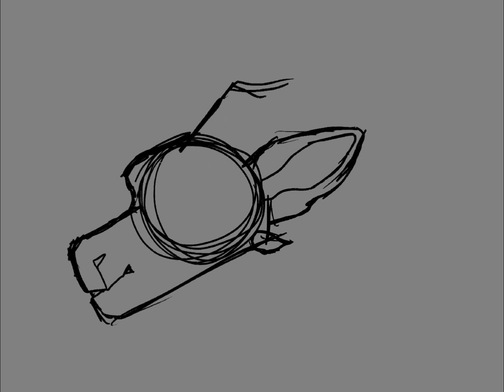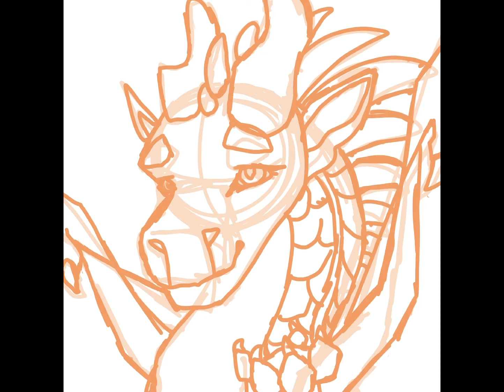Maple | wof oc speedpaint